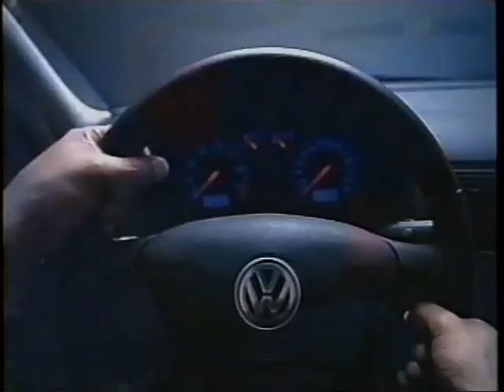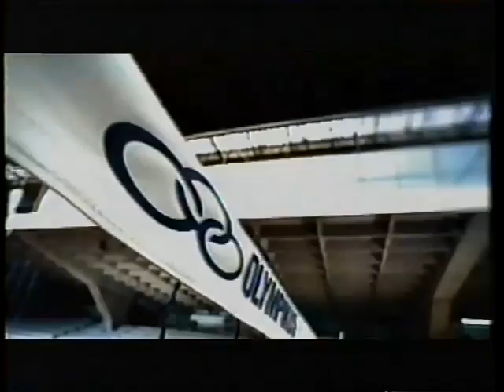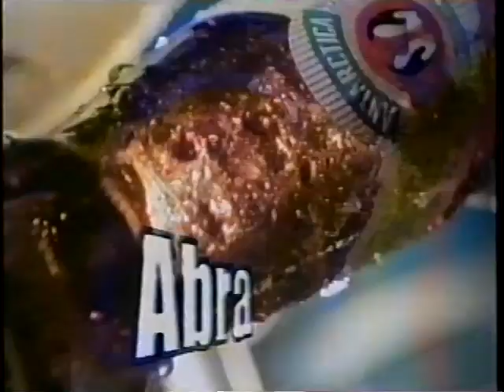Intervalo Tela Quente - Rede Globo - 14.08.2000 - Parte 2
Intervalo Tela Quente em 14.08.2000:

Parte 2

- Vinheta Plim-Plim (charge)
- Chamada de estreia Aquarela do Brasil; Vinheta Globo
- Wolkswagen (Golf)
- Ministério da Saúde
- Olympikus
- Close-up
- Antártica
- Caixa Seguros
- Vinheta Plim-Plim (charge)